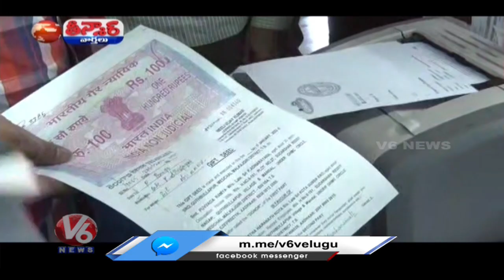ఆఖరి నాడు ఆగమాగం | Huge Rush at Registrar Office | V6 Teenmaar News